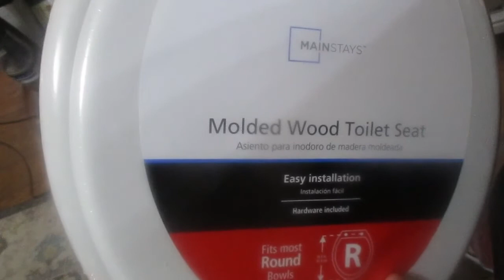Complete Disaster Clean With Me : Speed Cleaning : Inexpensive House Updates! Working MOM (series)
Complete Disaster Clean With Me : Speed Clean & Inexpensive House Updates! Working MOM (series)
Welcome back to our Complete disaster messy house.

I wanted to finally complete a video for you, Sorry I had a foot injury and was out for a minute But we are back! I am so glad your here for some more Messy house cleaning, speed cleaning. I also have a few renter friendly hacks I want to share with you to improve your home. These are inexpensive upgrades to make your home beautiful.

Much love!
~Renee G